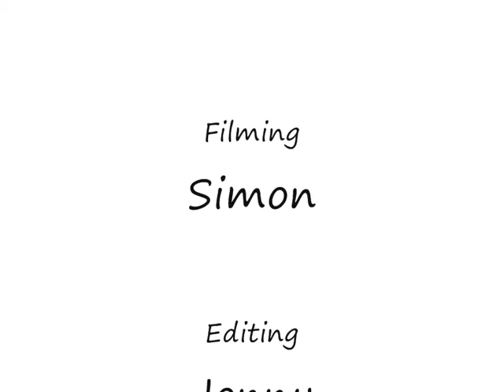Me wakeboarding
sum triks n messin around (jumps grabs bakrolls 180's and fasion air)